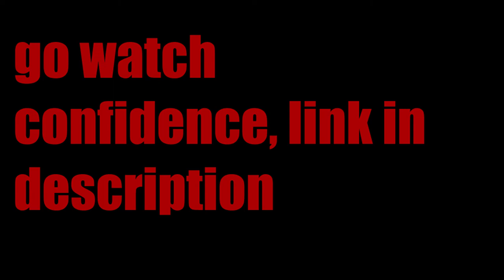yo look at this